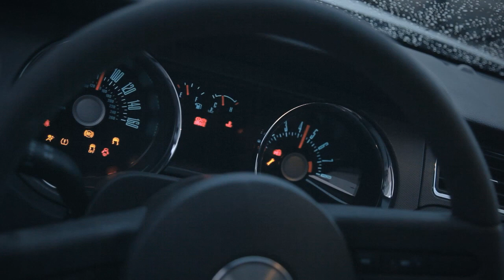Agency Power Ford Mustang GT Catback Exhaust System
Check out the dramatic video of Agency Power's Ford Mustang GT catback exhaust filmed on a rainy day in Arizona.  The 2011 Ford Mustang growls as it spins around in the open parking lot with the full stainless steel exhaust system.